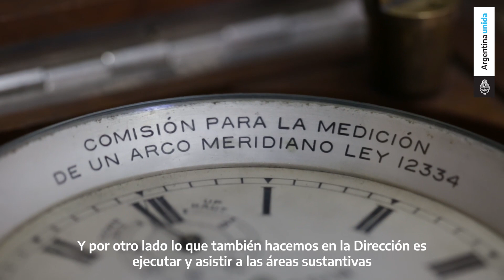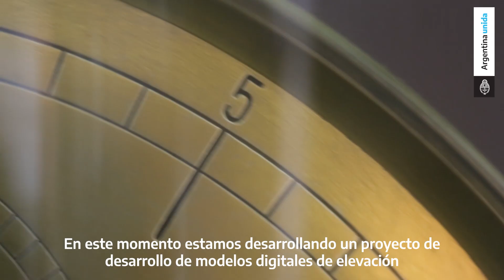Mujeres en Ciencia y Defensa | Eugenia Chiarito - Instituto Geográfico Nacional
Compartimos el testimonio de investigadoras que se desempeñan en los organismos científico-tecnológicos del Sistema de Defensa, aportando valor a la reafirmación de la soberanía de nuestro país.

Eugenia Chiarito es ingeniera civil y directora de Planificación, Investigación y Desarrollo del Instituto Geográfico Nacional (IGN).